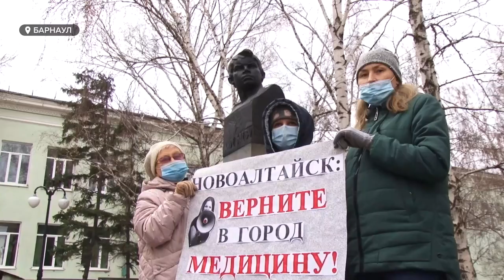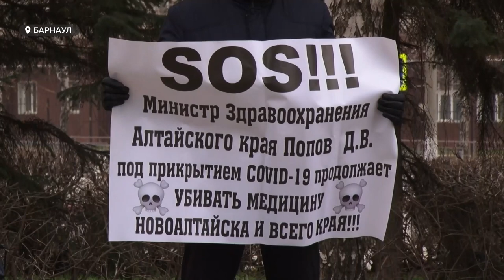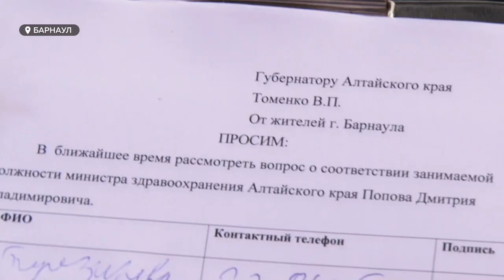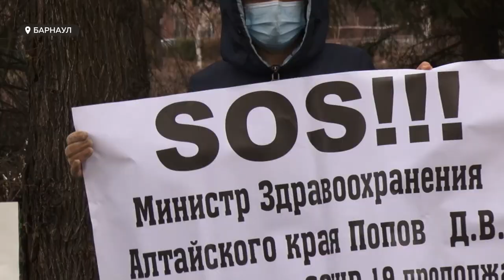Министра в отставку. Барнаульцы вышли на пикет против развала здравоохранения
Жители Алтайского края потребовали отставки Дмитрия Попова. Барнаульцы и жители Новоалтайска вышли на согласованный пикет, чтобы выразить недовольство работой министра здравоохранения Алтайского края. По их мнению, руководство ведомства не сделало никаких выводов после первой волны коронавируса. Критикуя – предлагай. Так что же предлагают участники пикета - смотрите в нашем сюжете.